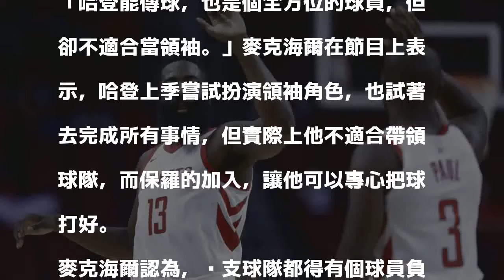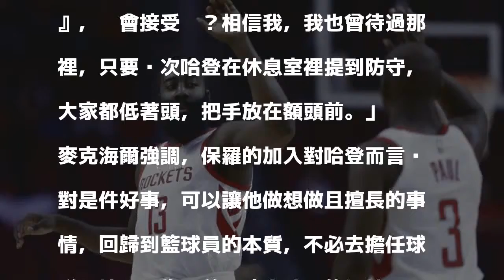NBA》談防守沒人聽？火箭前教頭：哈登非領袖的料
火箭前主帥麥克海爾認為，哈登個人特質並不適合擔任領袖。（資料照，美聯社）

發表評論評論如下。